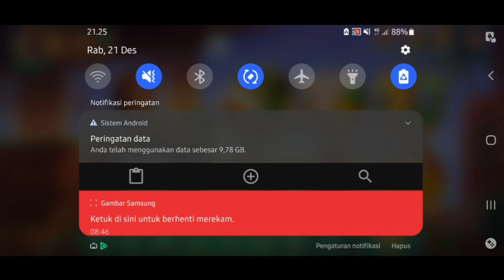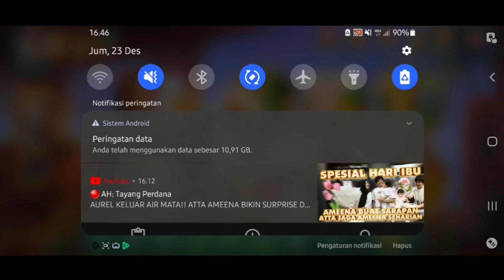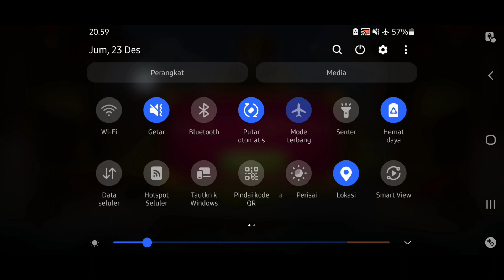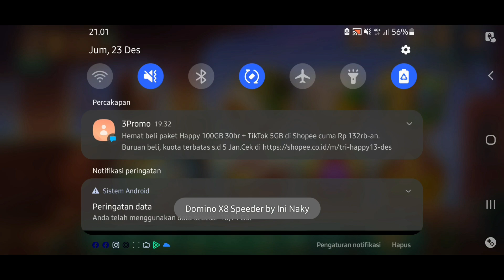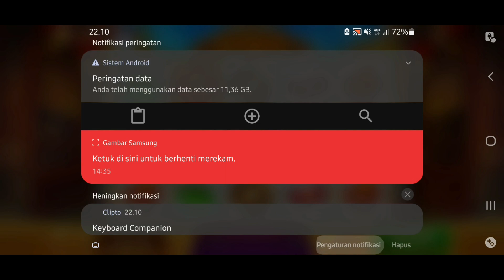MOMEN SEDEKAH 2M MINGGU INI YANG BELUM DI UPLOAD PART 1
BANTU LIKE DAN SUBS NYA YA KARNA DI 1K SUBS KITA ADAIN BAGI BAGI UNTUK SUBSCRIBER DI CHANNEL INI